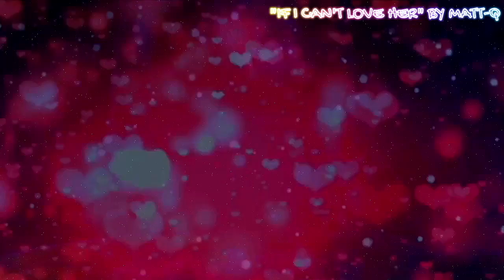"If I can't love her" (Beauty and the Beast) by Matt-Q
Many of us are familiar with Walt Disney's "Beauty and the Beast" where the value of inner beauty is lauded and the power of love can transform stone cold hearts

To be honest, in our appearance drive society where looks and presentation are almost everything, I myself am guilty of losing focus on what really matters is within and need to remind myself constantly of the need to set my heart's treasure right, lest I become the very thing I worship and cannot do without.